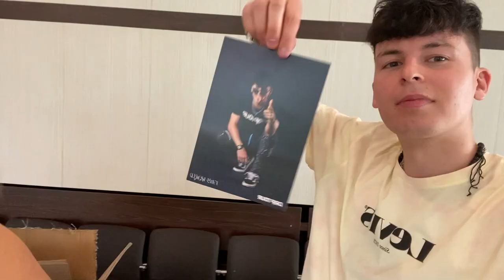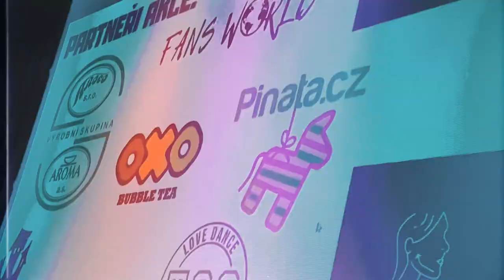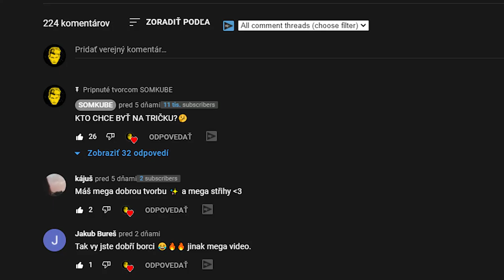NAJLEPŠÍ DEŇ NÁŠHO ŽIVOTA! - DRIP TOUR w/ Domialagia, Honzi Michalek, Lyubov, Samuel Samake, Luktuma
AK DOPOZERÁŠ VIDEO DO KONCA, TAK MI NAPÍŠ!

POZRI SI URČITE AJ ICH INSTAGRAMY - NÁJDEŠ ICH VO VIDEU!!

💬 Určite to nezabudni zdieľať na sociálnych sieťach a hoď tam nejaký koment!
Keď sa ti video páčilo nezabudni dať ten palec hore 👍